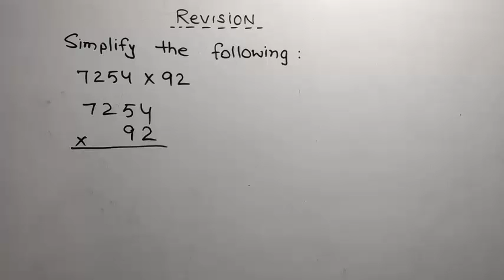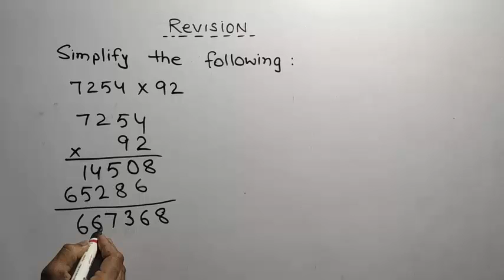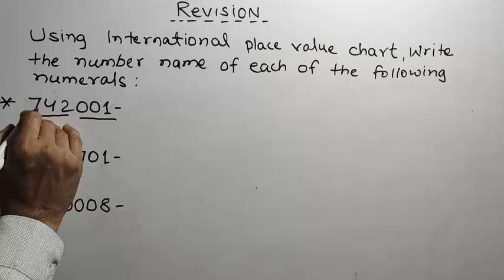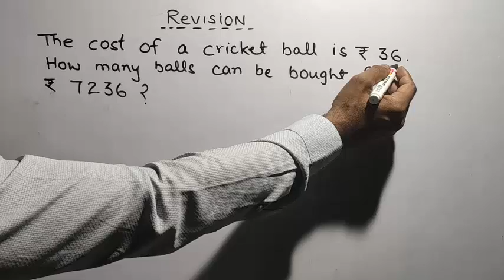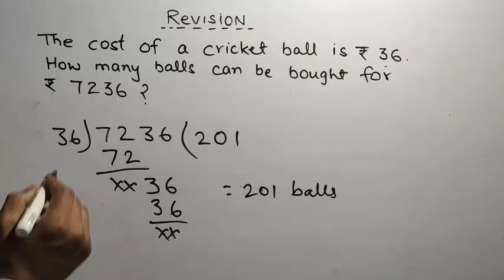Class 5 , Revision 3 / कक्षा 5 के वद्यार्थियो के लिए